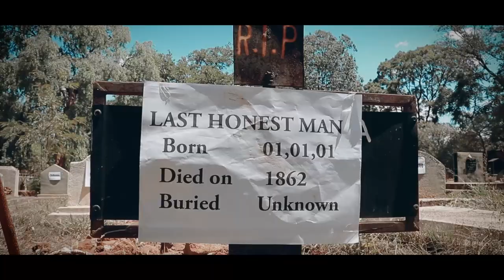SevenOmore_Abwereso(official video)Dir.by Martech